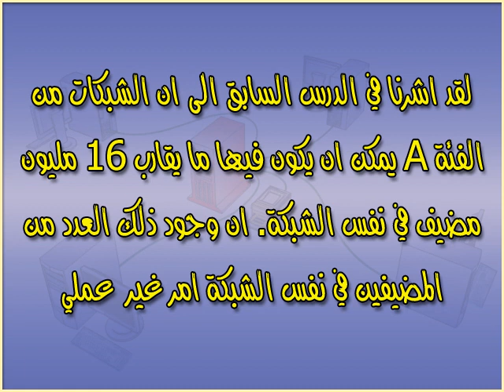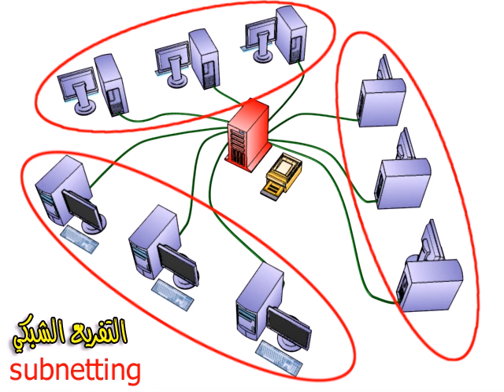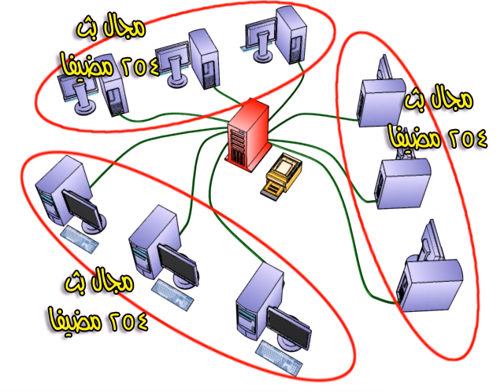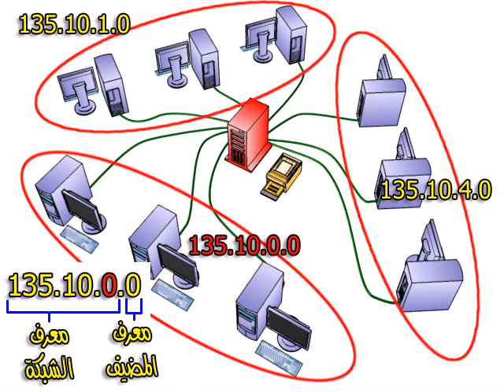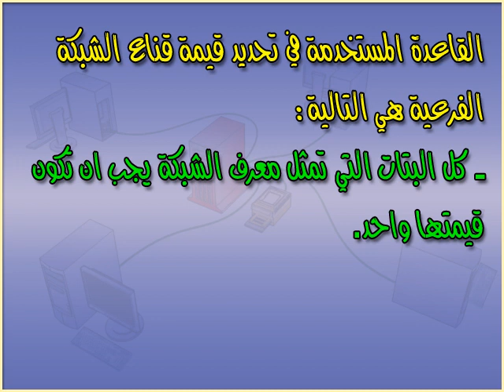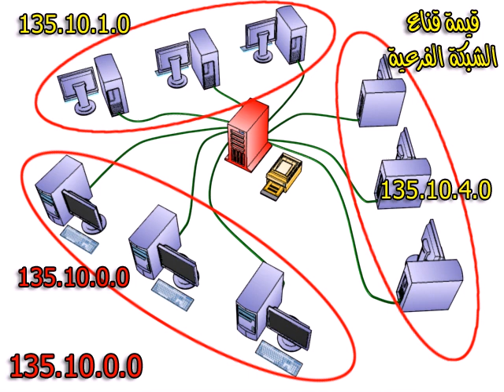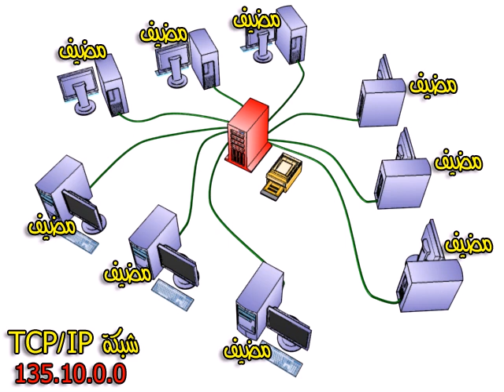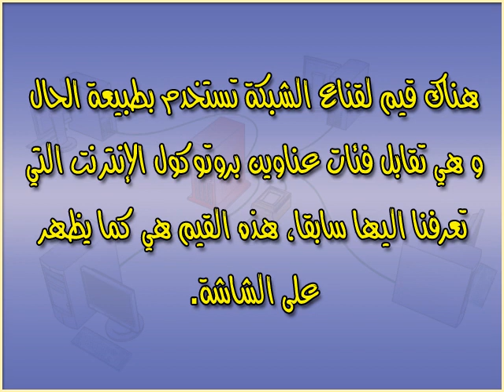سلسلة دروس بدون معلم | تعلم شبكات CD1-13